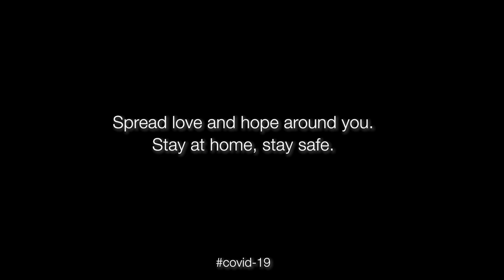L'Incontro - Luciana Bueno e Fabio Bezuti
L' Incontro - (I Canti della Sera) - Francesco Santoliquido

Luciana Bueno Mezzosoprano (São Paulo - Brazil)
Fabio Bezuti pianist (New York - USA)

Recorded by
Christopher Casey (New York)
Gabriel Lehto (São Paulo)

Edited by
Gabriel Lehto